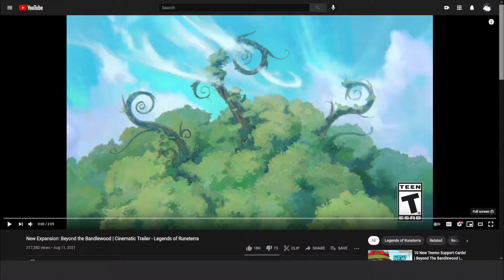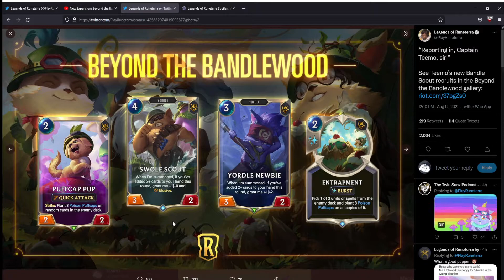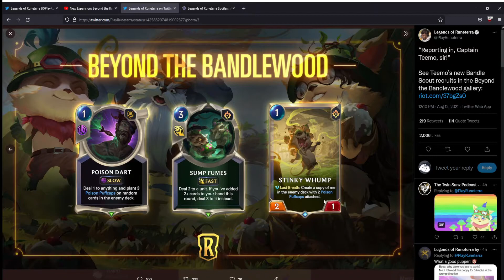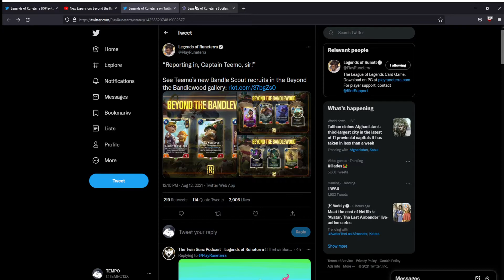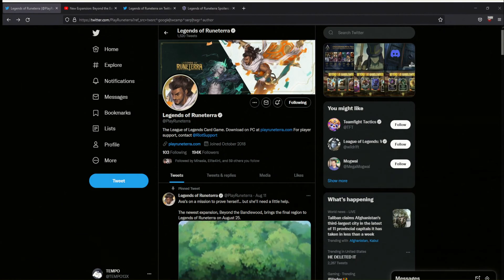The Yordles Are Invading Legends of Runeterra!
The Yordle takeover has started! I personally love Yordles and I'm super excited to see what's gonna happen with multi-region cards and Yordle tag synergy. So far we've seen puffcap synergy so Teemo decks are obviously gonna be a day 1 try. Thank you again so much for watching and reading. Consider liking and subbing, both really help me a lot since I'm still trying to grow. The links to the content in the video + my stream and other socials are below.